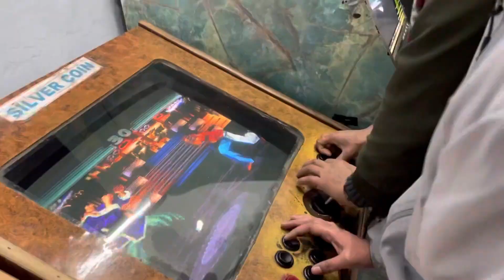Our Viral Video | Best Funny Moment of 2022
Hi, This is Naman
On this channel I am sharing my life events with you all.
All I need is your Support.

Last trip of the year
Best Funny Moment of 2022

Welcome new year 2023

Funny vlog with friends

best vlog of the year

last but memorable vlog

OR

00:00 Introduction
00:21 Fun 01
02:10 Fun 02
04:25 Fun 03
05:05 Fun 04
05:55 Climax